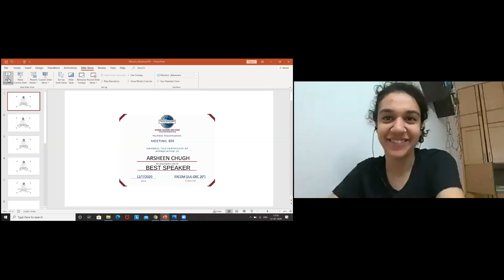Arsheen Chugh (Conversations) | Mumbai Toastmasters | Meeting 659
Arsheen Chugh who is a communications expert by profession delivered her second speech from Level 2 of Pathways Dynamic Leadership and was adjudged the best speaker for her fantastic delivery.